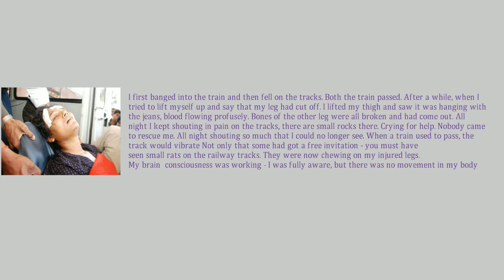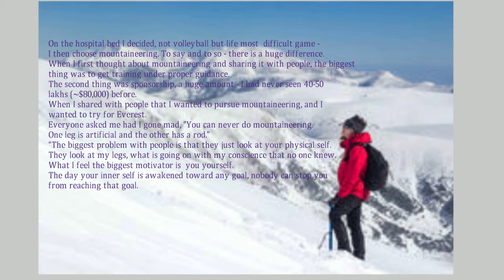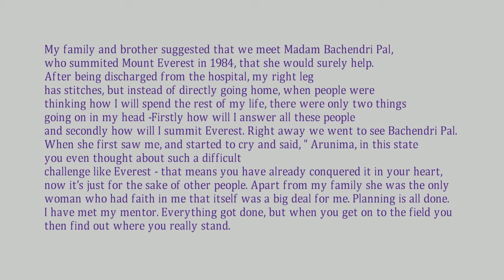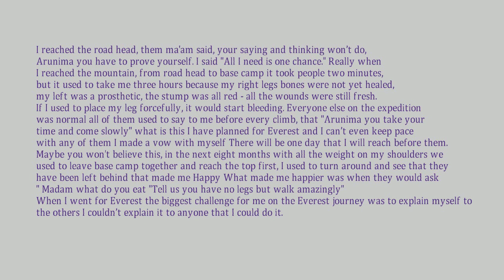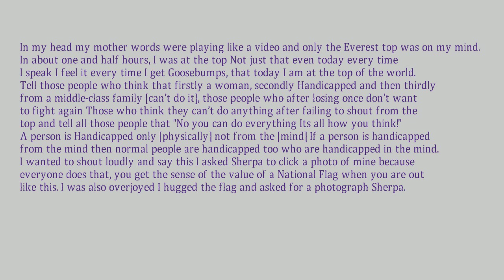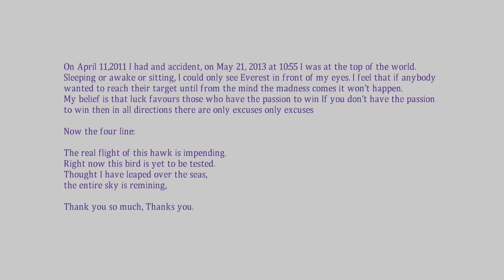Inspirational and True Story Extraordinary zeal overcomes Disability (Climbing Mount Everest)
Really True Inspirational and Motivational zeal to overcome Disability